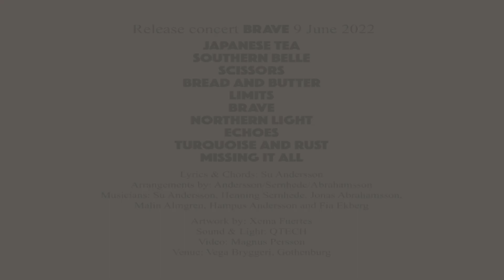Su Andersson Release concert "Brave" - intro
From the release concert "Brave" at Vega Bryggeri, Gothenburg, Sweden, 9 June 2022